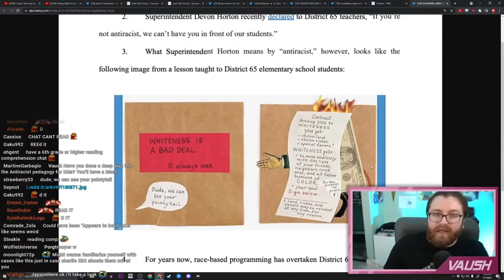Vaush wants to meet Robin DiAngelo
Vaush doesn't seem to like Robin DiAngelo and has a message for her.